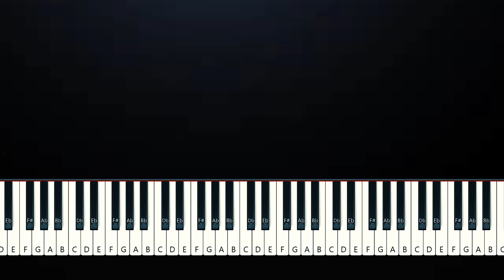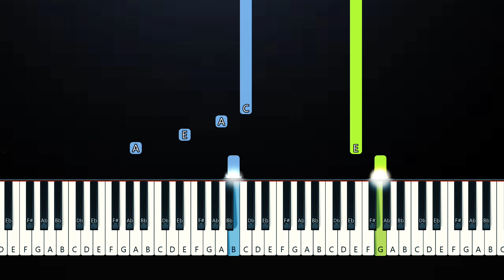BTS V - Rainy Days (Piano Tutorial)